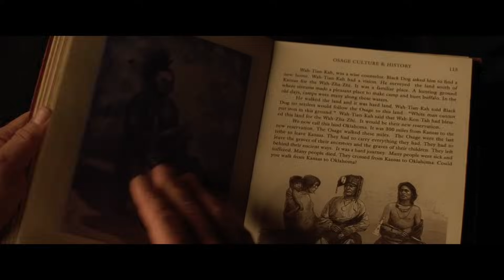Assassinos da Lua das Flores | Trailer Final Dublado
Assista ao novo trailer de assassinosdaluadasflores